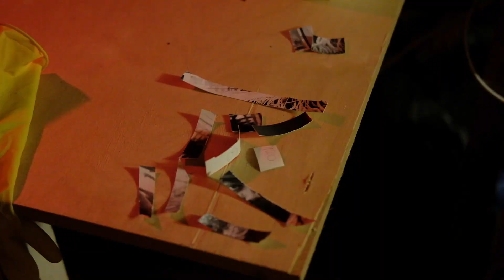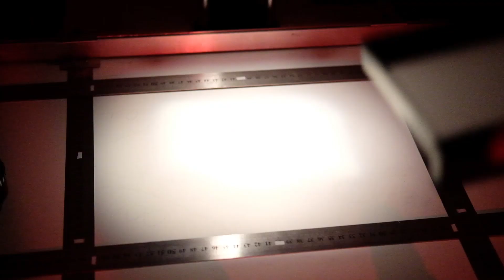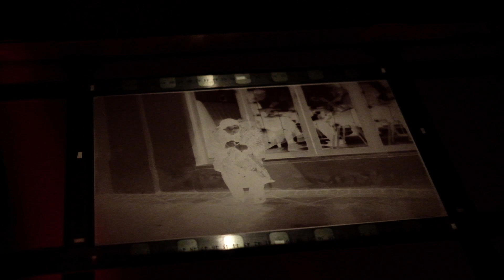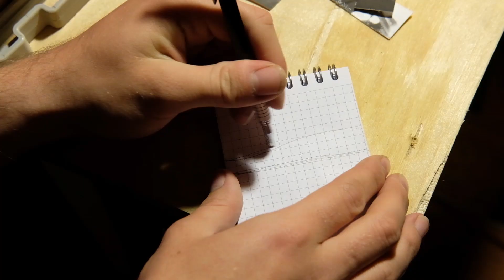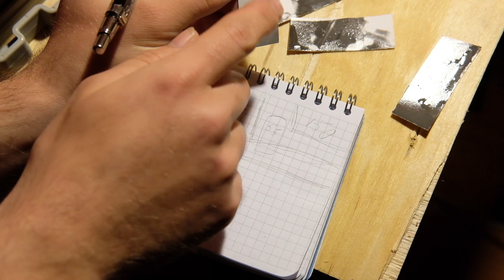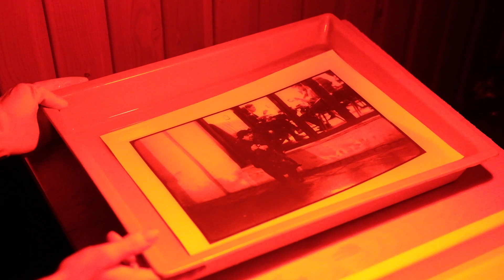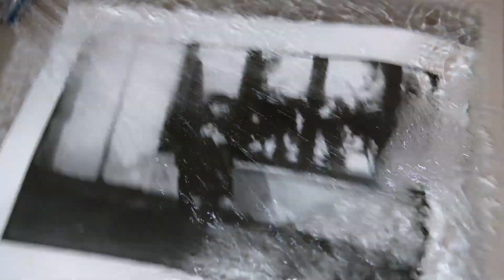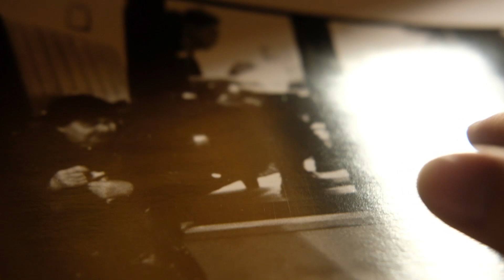Как печатать чёрно-белые фотографии в darkroom?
В этом длинном видео я расскажу и наглядно покажу Вам, дорогие начинающие фотолюбители и любители плёнки о том, как же всё таки создавать Ваши оптические отпечатки в darkroom. Расскажу о всех нюансах и о всех подробностях ручной печати на наглядном примере одной фотографии.

Заваривайте чаёк, запаситесь бутербродами) Видео крайне полезно тем фотографам, которые хотят напечатать свою первую (и не только) чёрно-белую фотографию.